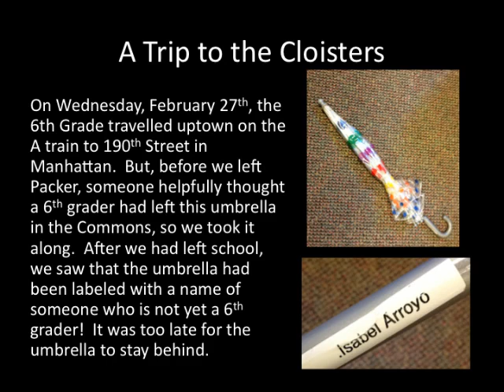Umbrella at the Cloisters